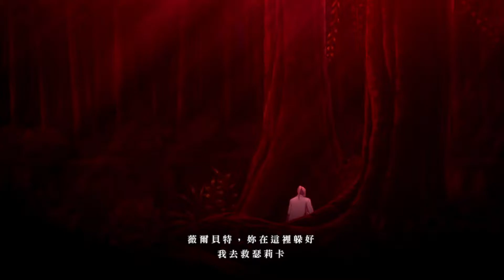緋夜傳奇 Tales of Berseria - Part 1 Full Movie / All Custscenes ( 中文字幕 / 1080p HD )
一個感情與法理的故事…

在Tales of Berseria，玩家扮演薇爾貝特這名角色，展開一段自我發現的旅程。她曾經是個待人和善的年輕女孩，但在Tales of Berseria故事開始三年前的一場悲慘體驗後，她的心已被猛烈的怒火和仇恨所取代。由Tales of系列幕後團隊打造的全新冒險中，薇爾貝特將會加入一個航海中的海盜團，前往眾多組成密特岡德聖導王國的島嶼。資深Tales of系列人物設計猪股睦美為薇爾貝特擔任設計，知名日本動畫工作室ufotable再度製作本遊戲的精美過場動畫。獻上獨具風格並充滿豐富情感的真正史詩級故事。 ( 你覺得鳥為什麼在天上飛呢 ）